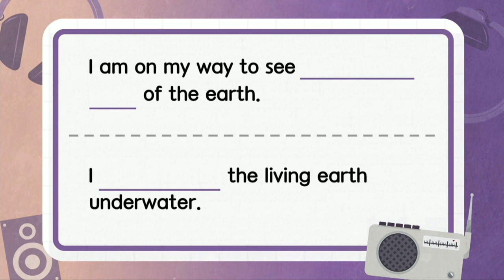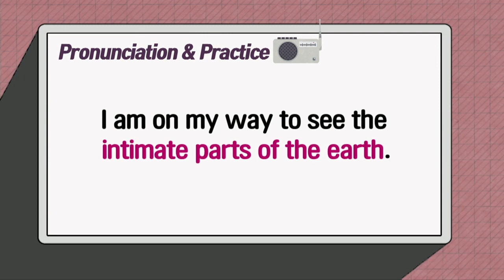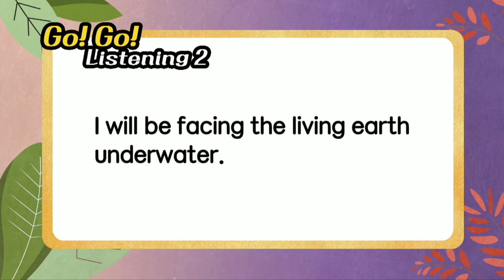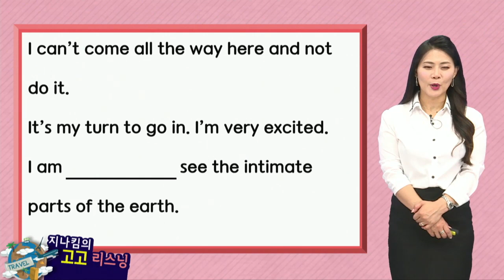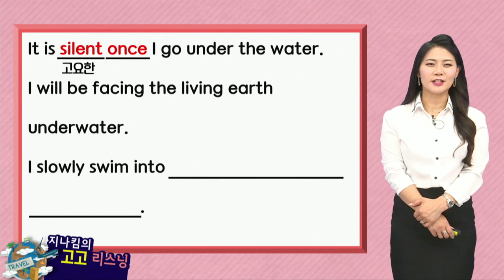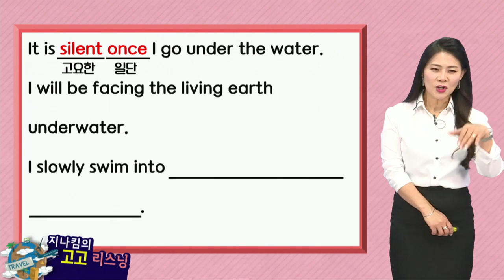매일 10분 영어- 지나킴의 고고 리스닝 Listening 596. the intimate parts & will be facing